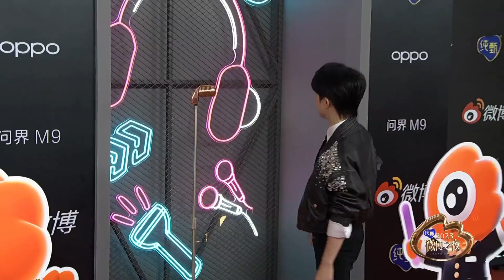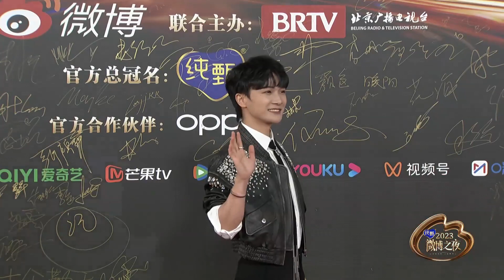周深红毯亮相《2023微博之夜》20240113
The materials used on the channel do not belong to me.
Audio and video materials used on the channel belong to their true owners.
My goal is to promote and popularize the creativity of artists, not to extract material benefits.
If the owner of the copyright believes that the materials used violate copyright, please contact this channel, and they will be removed immediately upon notification.

频道上使用的材料不属于我。
频道内使用的音视频资料归其真正所有者所有。
不暗示侵犯版权。
我的目标是促进和普及艺术家的创造力，而不是榨取物质利益。
如果版权人认为所使用的材料侵犯了版权，请联系本频道，我们将在收到通知后立即删除。